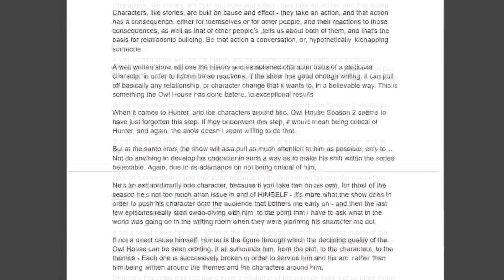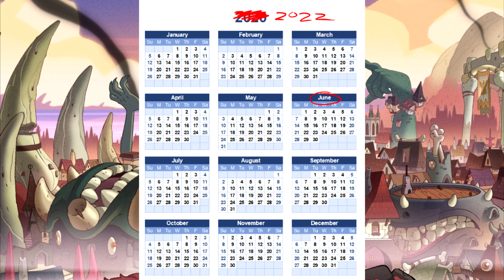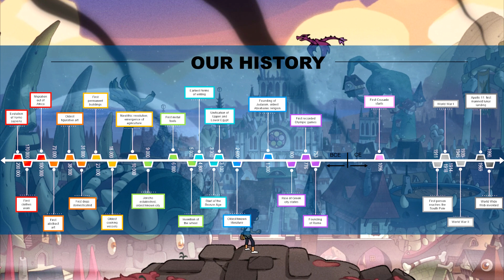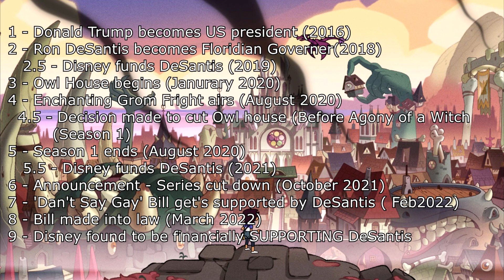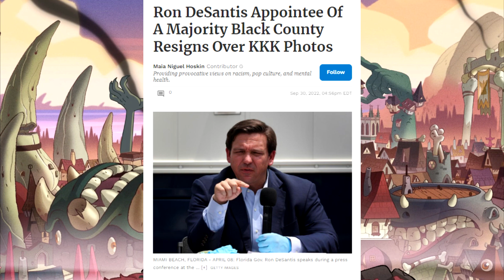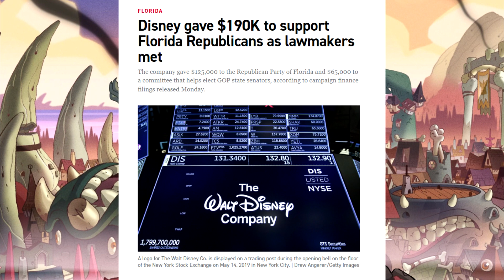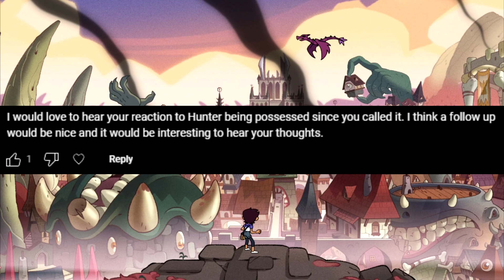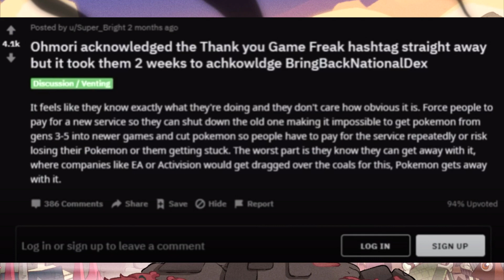HOW and WHY The Owl House was SABOTAGED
The Owl House's cancellation wasn't just unfortunate for fans of the show - It's impact on the show itself cannot go understated with how much it hurt the quality of Seasons 2 and 3. In this video, we explore how, and why this happened.

Part 2 of the Hunter Saga

Part Three - TBA